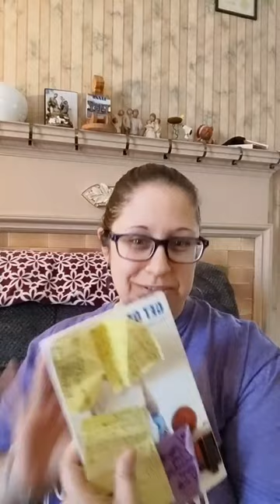Intro to Justin Harrison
Intro for Justin Harrison, and his book, Get Off the Bench. Justin Harrison is someone I'd consider an essential oils expert with more than 20 years in the essential oils industry and personal usage, and is definitely a great friend and mentor to my team and me personally. :)